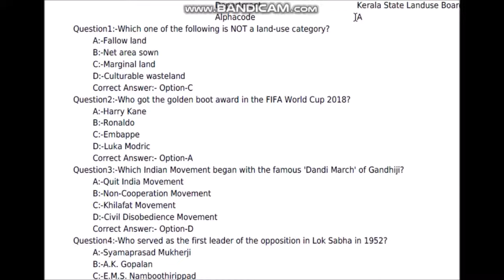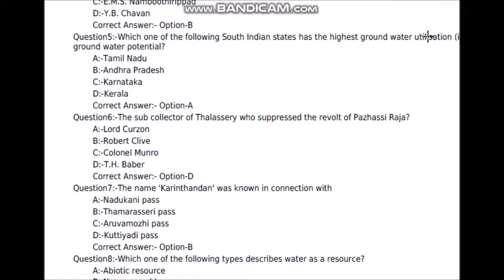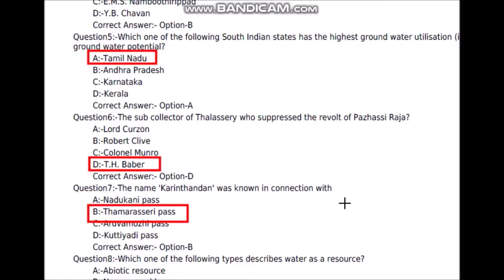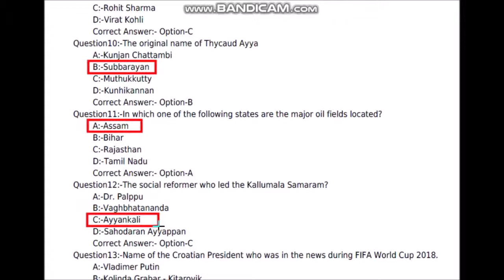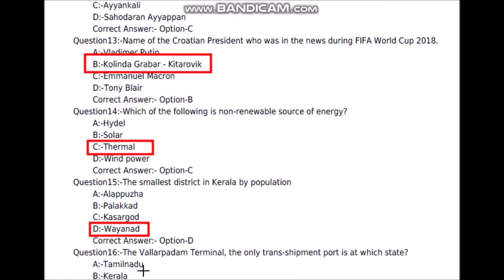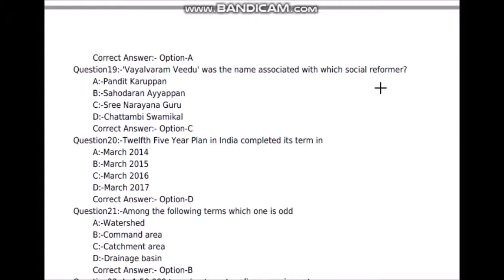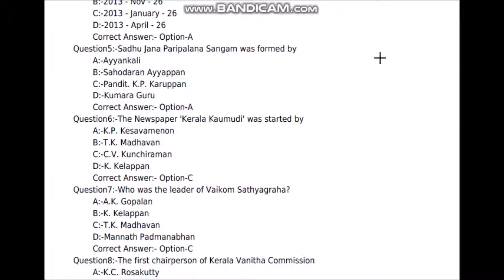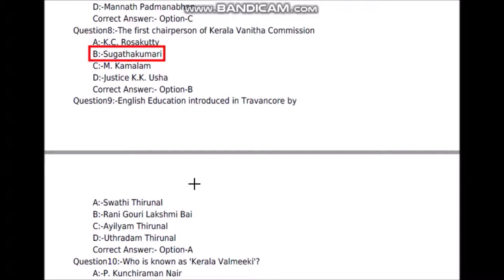Kerala PSC | University Assistant | Previous Questions |VEO/LDC | PART 4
Previous Question for kerala psc  University Assistant Examination